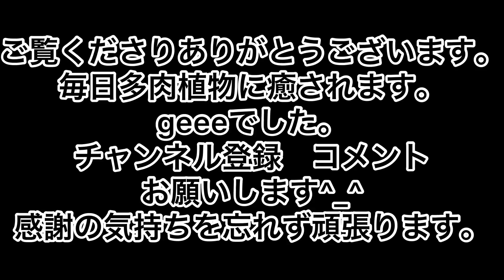[多肉植物]桃太郎の葉挿しは２度出るって〜^_^1人になった私の戯言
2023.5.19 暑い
お菓子缶葉挿し植え替え中に気づいた…
桃太郎の葉挿しは２度出るってこのこと⁈